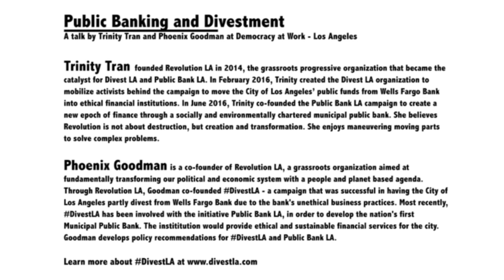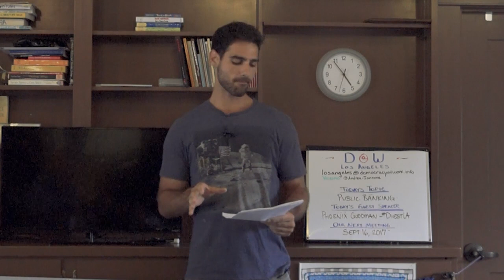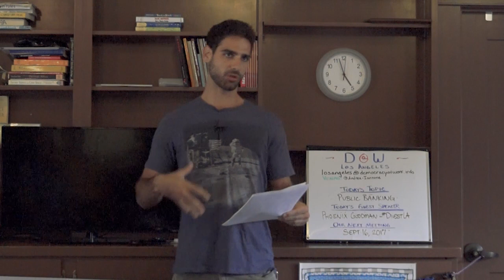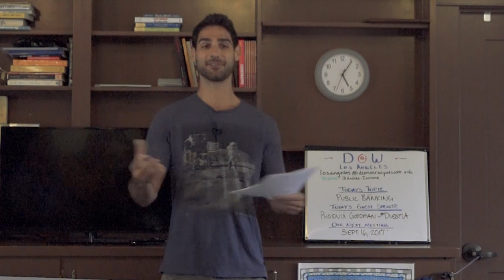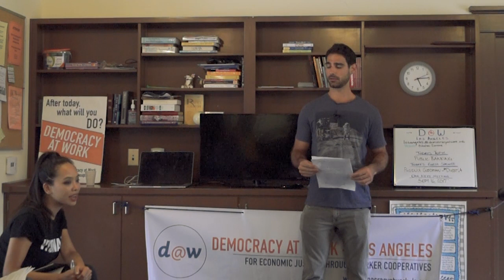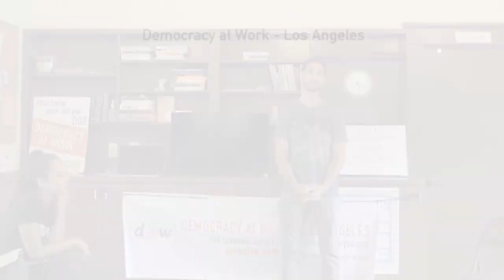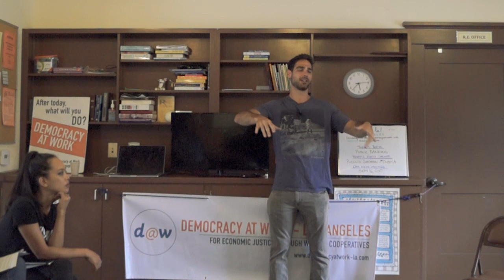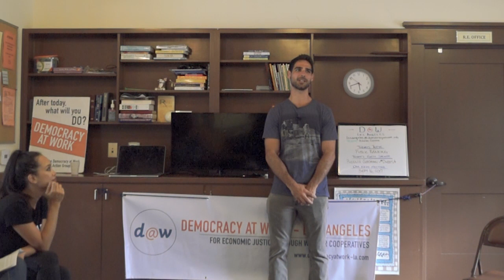d@w-Los Angeles: DivestLA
SEPTEMBER: d@w has received a challenge grant! All contributions made via our website are matched by the Lannan Foundation, up to $30,000. Help us reach our goal

In the second half of our monthly meetings, we bring in a guest speaker, and share their talk here as well. But if you're in the Los Angeles area and would like to see our guest speakers live, go to sign up for our mailing list, or go to our to learn more and get updates on our meetings and future speakers.

At this meeting, we heard from two organizers from DivestLA, a part of Revolution LA. "Divest LA is a movement for revolutionary action at the local level. Our aim is to use our civic power to embolden Los Angeles city officials and residents to reinvest our money towards socially and environmentally conscious institutions."

Trinity Tran founded Revolution LA in 2014, the grassroots progressive organization that became the catalyst for Divest LA and Public Bank LA. In February 2016, Trinity created the Divest LA organization to mobilize activists behind the campaign to move the City of Los Angeles’ public funds from Wells Fargo Bank into ethical financial institutions. In June 2016, Trinity co-founded the Public Bank LA campaign to create a new epoch of finance through a socially and environmentally chartered municipal public bank. She believes Revolution is not about destruction, but creation and transformation. She enjoys maneuvering moving parts to solve complex problems.

Phoenix Goodman is a co-founder of Revolution LA, a grassroots organization aimed at fundamentally transforming our political and economic system with a people and planet based agenda. Through Revolution LA, Goodman co-founded DivestLA - a campaign that was successful in having the City of Los Angeles partly divest from Wells Fargo Bank due to the bank's unethical business practices. Most recently, DivestLA has been involved with the initiative Public Bank LA, in order to develop the nation's first Municipal Public Bank. The institution would provide ethical and sustainable financial services for the city. Goodman develops policy recommendations for DivestLA and Public Bank LA.